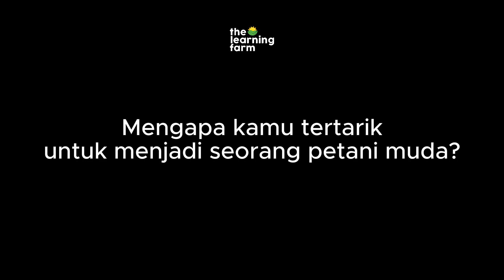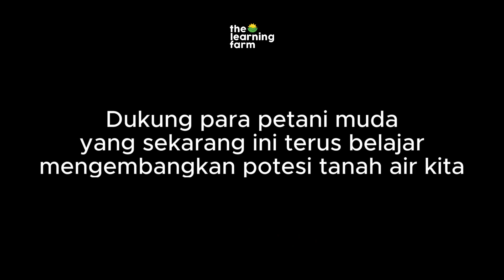Keseharian Siswa The Learning Farm (Interview)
Ini adalah video hasil pembuatan mahasiswa Universitas Tarumanegara jurusan Komunikasi yang membantu membuat konten untuk The Learning Farm